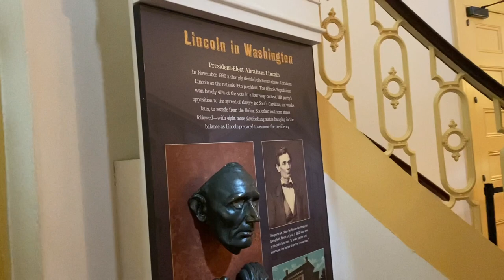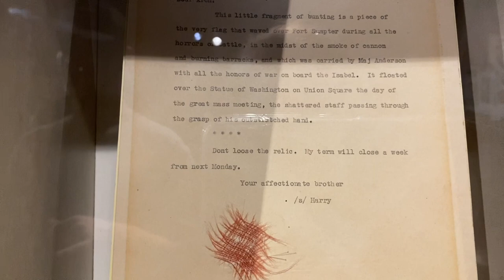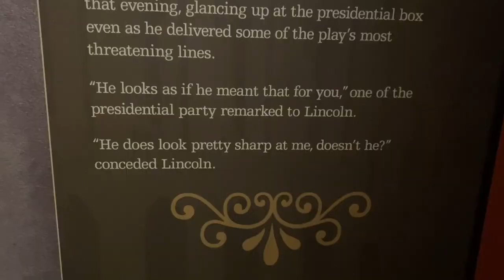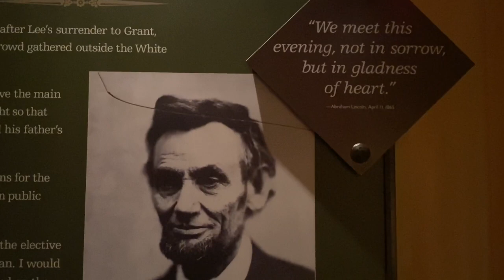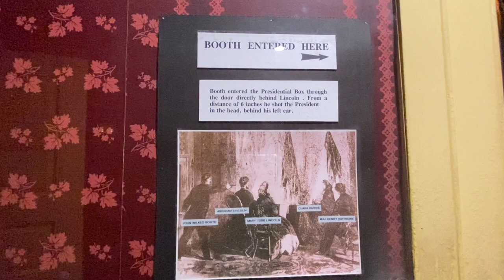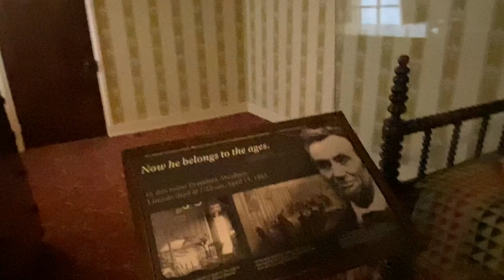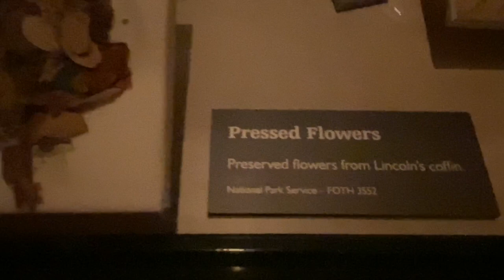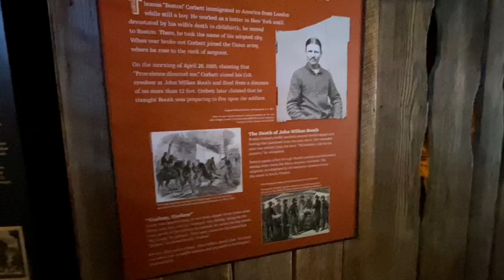FORDS THEATER AND THE PETERSON HOUSE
This was a must on our trip to Washington. Being there really brought history to life. We really enjoyed it. Beautiful theater!!